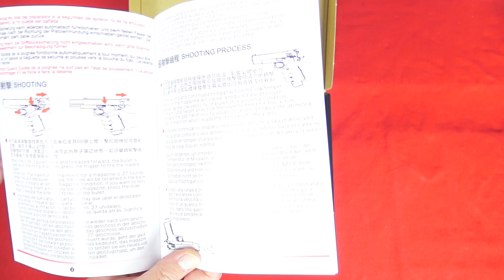Airsoft - Begadi - WE 1911 HexCut [ENG sub]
LISEZ !!! READ!!! English subtitles are available.

Tu es un rebelle de la forêt ? Tu aimes les 1911 au look déglingo ? Ce 1911 HexCut de seconde génération proposé par WE va te plaire ! Merci à Begadi qui m'a permis de vous présenter cette réplique.
You're a badass? You like pirate's guns? But you also like 1911s?
WE-Tech has released a custom gun with hexagonal cuts, yep, just for you guys! Thanks to Begadi I can show it to you!

♫ Sunsets N' Corvettes (Instrumental Version) - Da Tooby
♫ Onwards Upwards 2 (French Revolution Remix Version) - Peter Sandberg